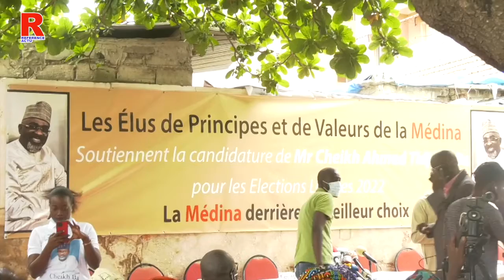Médina : les 18 élus contre Bamba Fall votent le candidat Cheikh .T. Bâ